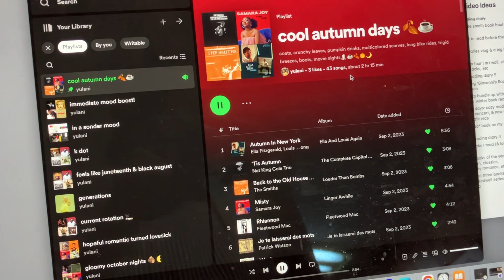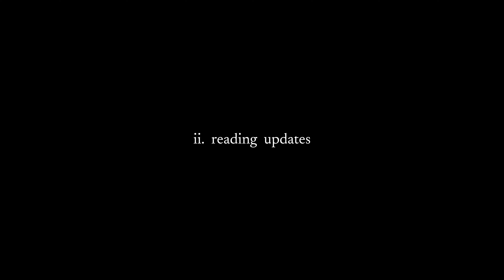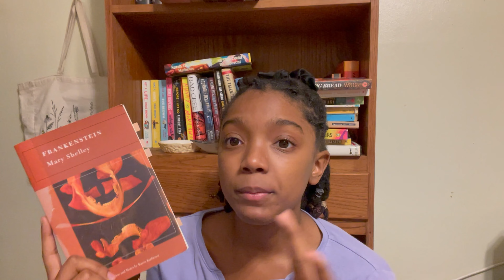slow days, spooky reading | end of october reading diary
Over the past few days I've done some baking and started the beautiful 'Frankenstein' by Mary Shelly.

love always,
lani xo